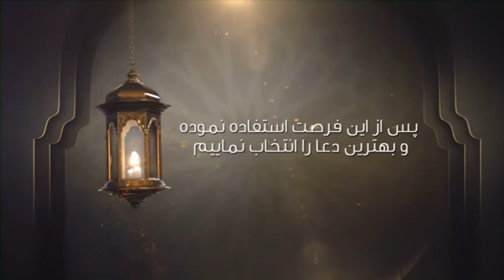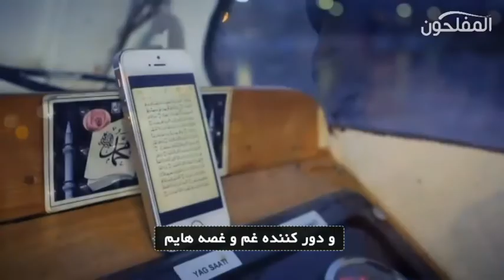ویژه برنامه رمضانیه روز چهاردهم قسمت دوم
موحد - حسن کریمی  - دکتر عبدالحمید عالی - استاد عبدالسلام ملایی - دکتر محمد عبدالرشید عباد - برنامه کردی - رمضانیه - سه شنبه، ۸ خرداد ۱۳۹۷